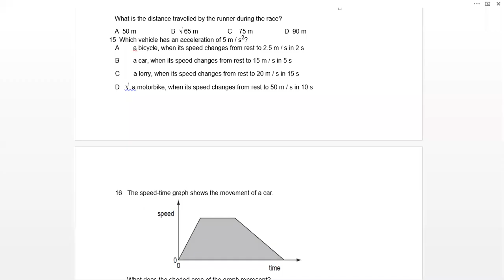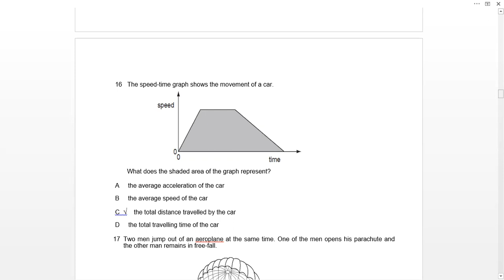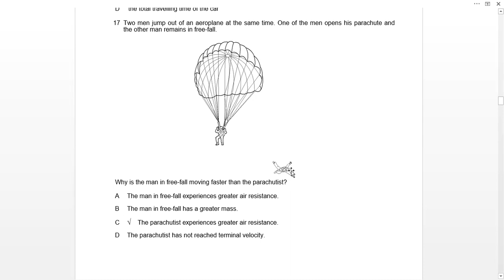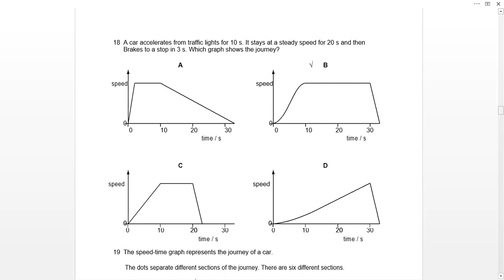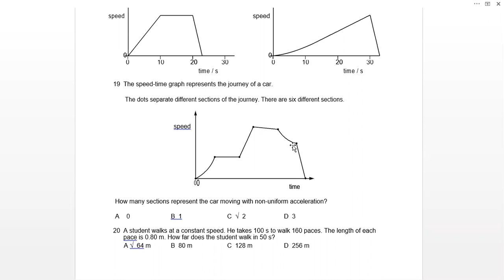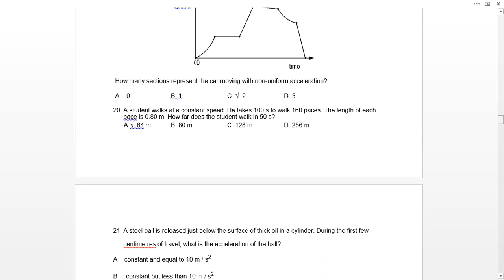3rd short class of MCQs on Kinematics By Sir Safdar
3rd short class of MCQs on Kinematics By Sir Safdar